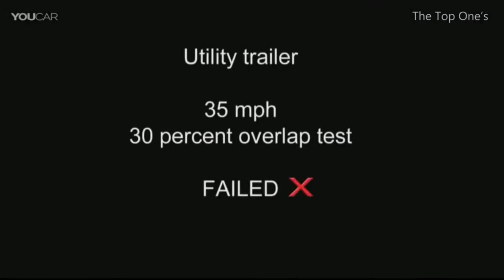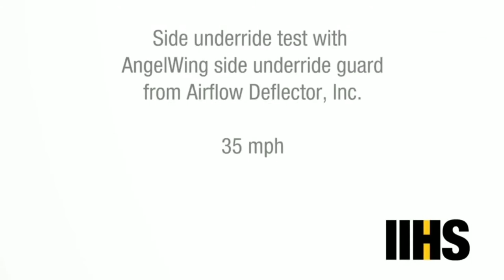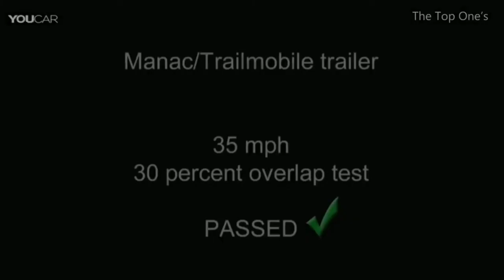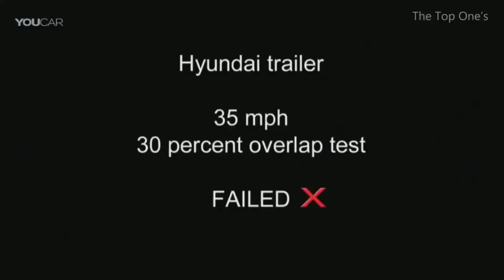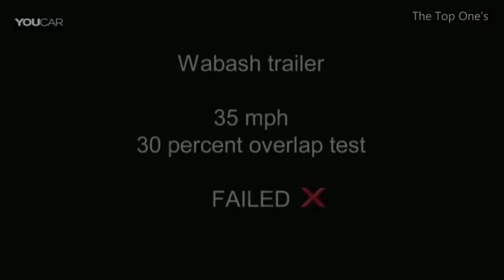Crash Test Tesla Cars and Truck.Collision.Security system/Tesla/BMW/AUDI/TOYOTA/MERCEDES/PORSCHE.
During the test, the car is installed on the rails and accelerates to 55 km/h. As an obstacle, testers install a wall 1.5 m high and 1.5 t in weight.
In a head-on collision, researchers will learn what happens when a collision occurs in different situations:
-collision with other transport,
-collision with a post,
- hitting the wall,
-an object gets into the car interior,
-if the driver or passenger went through the windshield.
Tesla crash test.
BMW,Toyota,Mercedes,Audi,Porsche crash test.